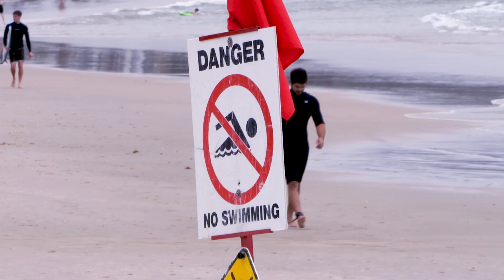SNAPPER ROCKS SURF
swell was back at Snapper Rocks this weekend !